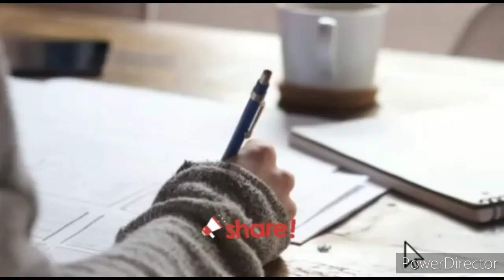HOW TO DO PEDICURE |MAKEUP CLASSES BY MUKTA GUPTA| MAHAK NTT VLOGS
MAHAK NTT VLOGS

Hello viewers,

We welcome you all to our channel 'MAHAK NTT VLOGS ' .on which you will get information about Ntt and short term courses.like makeup,stitching,interior,cooking.and we also provide videos on YOGA .so you can subscribe to this multitasking YouTube channel .

You will also get some other short videos about different things on our video so do check them out too.

Playlist:practical work for NTT

Playlist:NURSERY kids activities

These are the available playlists of our channel but do check the playlist option in our channel as newer playlists are yet to be introduced. So do check them out too.

YOU CAN ALSO COMMENT US BELOW IN THE COMMENT SECTION ,ALL YOUR QUESTIONS AND QUERIES AND DO APPRECIATE US BY YOUR WARM APPRECIATIONS. THANK YOU.

DO CONSIDER TO

MAHAK NTT VLOGS

ANJU SHARMA.